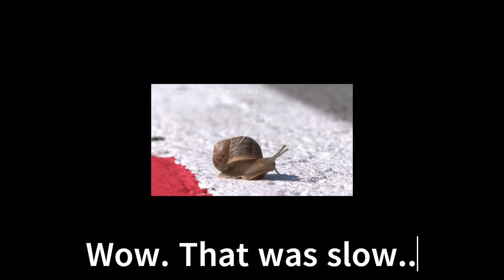Red Bird Ranch Trails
Quick visit to RBR trails. It's been a while since we were out there. Twisty flat single track, few jumps and drops and a few short downhill sections.